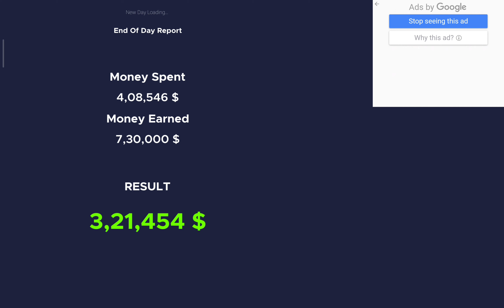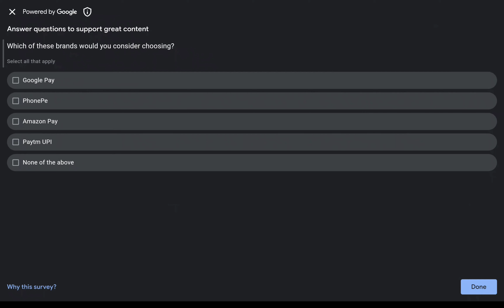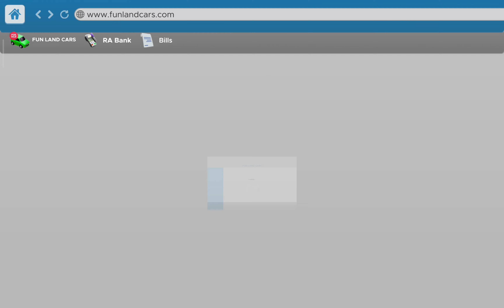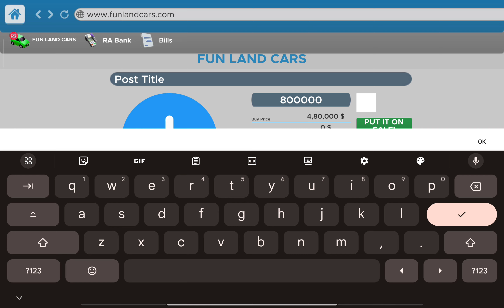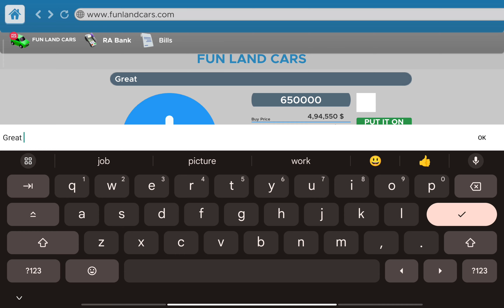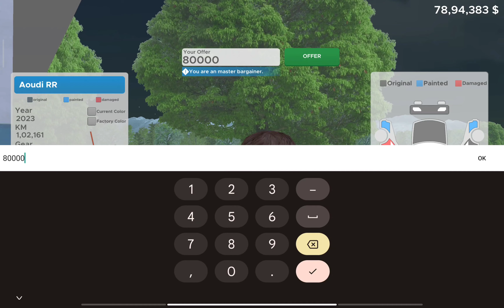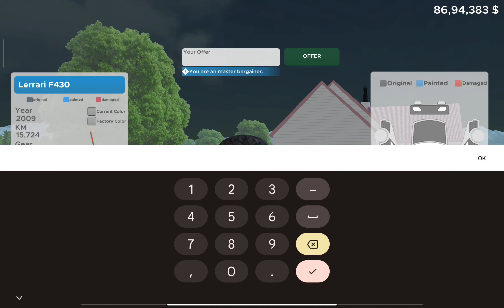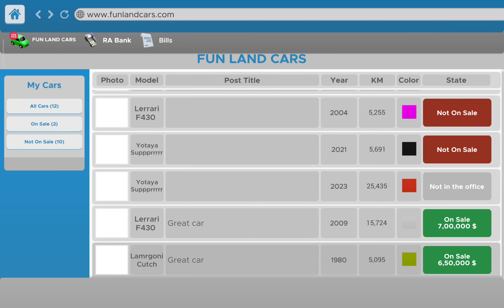Car For Sale Simulater 2024🚗| Car for sale me Bina auction ke Nissan GTR🏎️